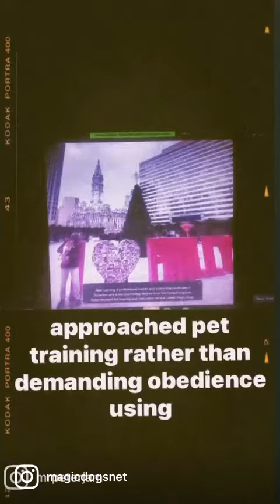Ethical Society leader talks about MagicDogs!